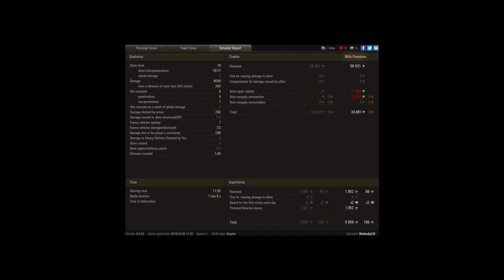4K Panther II replay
Player: lNobody22l [DIE-T]

just a good game